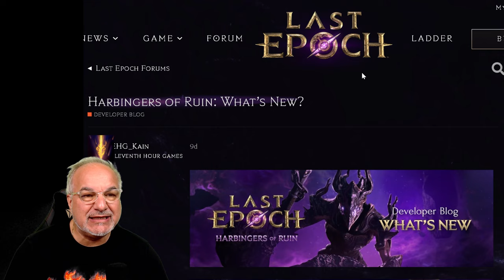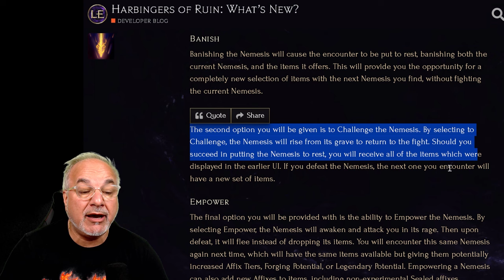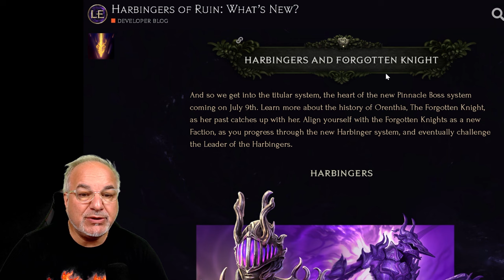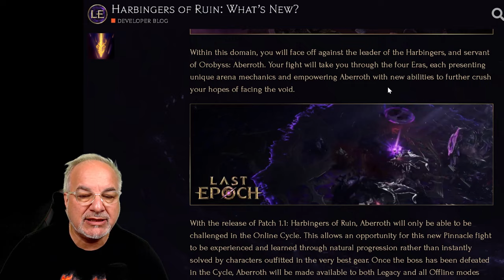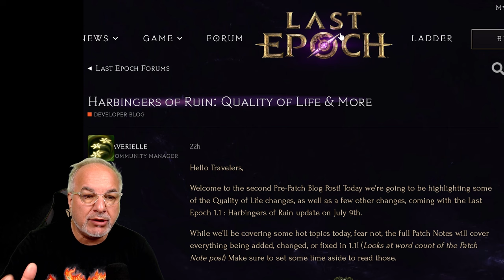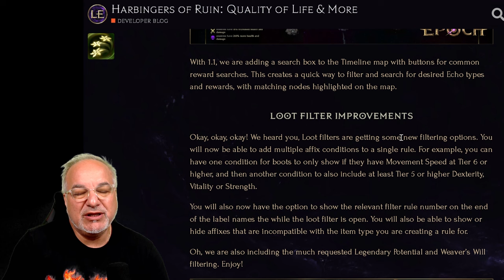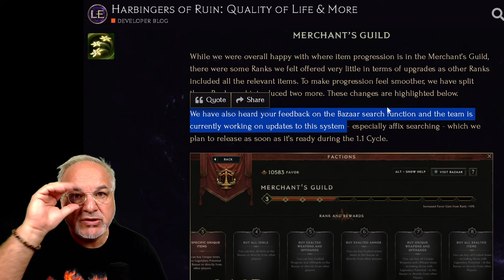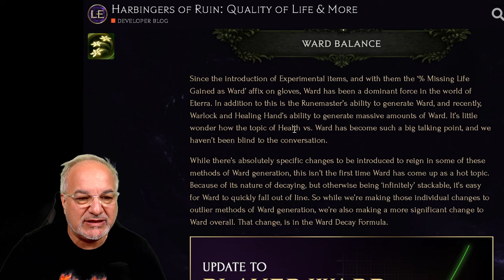Last Epoch's Harbingers of Ruin Updates are HUGE!